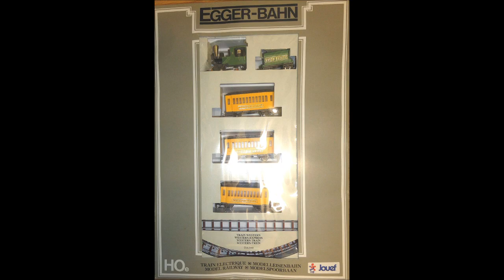009 Union Pacific Egger Bahn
009 Union Pacific Egger Bahn